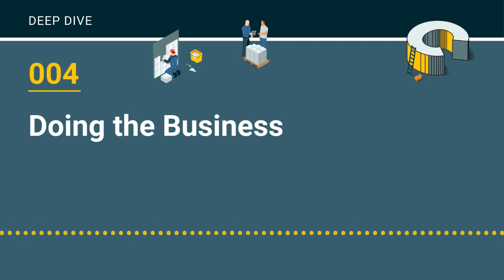004 - Doing the Business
In our first episode, we shared an overview of the Four Fundamentals of Business:

1. Guiding the business (Leadership)
2. Getting the business (Sales & marketing)
3. Doing the business (Production of your product or delivery of your service)
4. Administering the business (Administrative tasks like bookkeeping, HR, payroll, etc.)

Today, we’ll talk about “Doing the Business.”

That sounds simple. You’ve been “doing the business” for years. However, we’ve seen a pattern in most contractor’s pain points, bottlenecks, and challenges. With some targeted effort, you can reduce your stress and improve how you “do the business.”

Show Notes
Story of the Show — Derek Sivers, author of Anything You Want (2:32)
What do contractors struggle with the most, across the board? (7:12)
What is performance? It’s delivering what you sold on time and on budget. (9:47)
Why is it so much more difficult to deliver on your promises when you have employees? (14:02)
How do you manage expectations about “on-time” delivery? (17:47)
Our bests tips for staying on budget (24:12)
What’s the 1% rule, and how can it affect your net profit? (27:37)
How do you manage your limited capacity (bottlenecks)? (29:25)
Use workflows to increase your efficiency. (34:20)
What is hub and spoke management, and when will it work or not work for you? (39:00)
What is circular management, and how can it help you grow? (42:00)
Less than 5% of businesses we know of use this incredible management tool. (45:00)
Systems are the way you get consistent results. (48:26)
How do org charts and systems work together? (54:37)
Mount Rushmore — Tools to Help with Processes (1:06:12)
Quote of the day — “You cannot manage what you do not measure.” - Edward Deming (1:12:49)
Something you can actually go do (1:13:40)
Story Loop Closure — Delegating is creating systems and processes, but what Derek did was abdicate. The problem? He gave away his duties, and his employees took control of the company. He had to go to court to get it back. (1:15:41)
Ethan’s Minute (1:17:32) — We generously gave Ethan 90 seconds today since we covered so much. So, what stuck out to him today?

Quotable Moments
“I can’t tell you how many people I’ve met who are just so stressed out about by their business. It affects every area of their life.” — K
“It’ll never be a profitable business that can work without you if you’re doing all the work.” — M
“Sales is not the reason to be in business. Profit and cash are the reasons to be in business.” — M

Mount Rushmore
Touchstone Business Processes — Martin’s George Washington
Project Managers
Default Calendar
Trello
Loom or voice memo
Google Drive — Khalil’s George Washington
Right-hand man
Trello, Asana, or any other project management software

Resources
Anything You Want by Derek Sivers
The Push Thru Podcast with Jeff Finney
Donald Millers Knowledge Curse, found in Building a StoryBrand